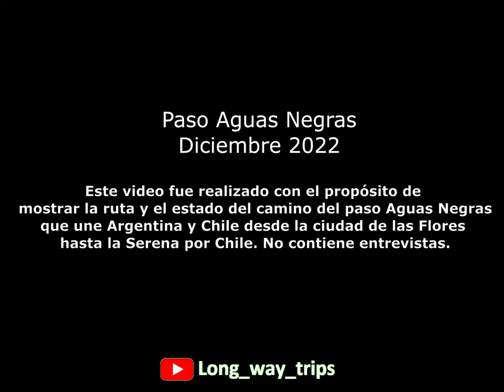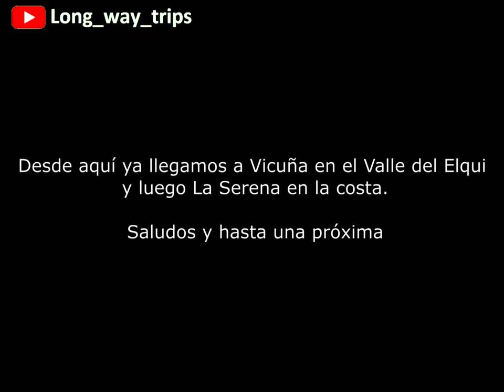Paso Aguas Negras Argentina Chile Diciembre 2022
Viaje en moto desde las Flores hasta la Serena por el paso Aguas Negras